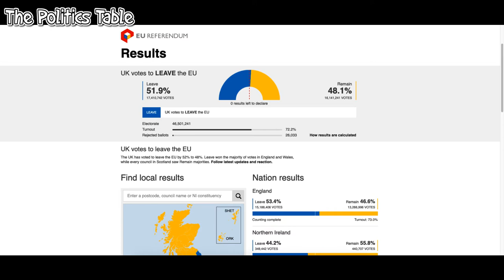Could The UK Rejoin The EU? | The Politics Table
Could The UK Rejoin The European Union?

There Are Talks Across Labour To Rejoing The EU If Elected Into Downing Street?

Presenter : Skylo
Director : Skylo
Editing Software : Final Cut Pro
Hardware : Macbook Pro M1